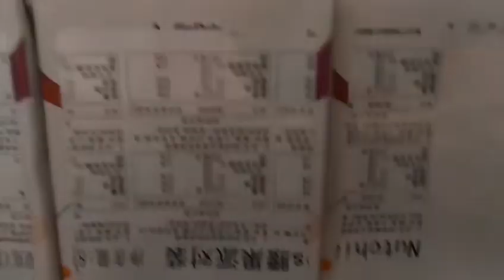Automatic milk carton box two sides sticker labeling machine